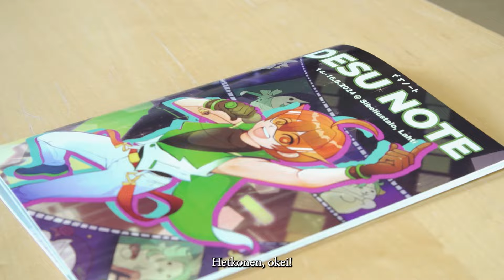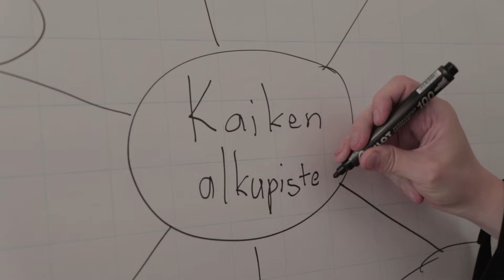Desucon 2024 - DesuTV sketsit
Desucon 2024 sketsit by DesuTV.